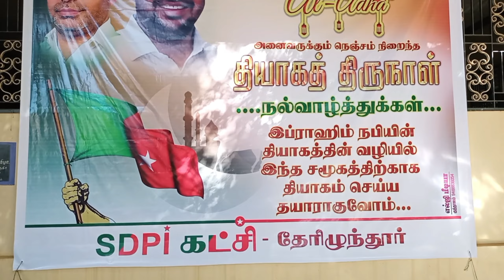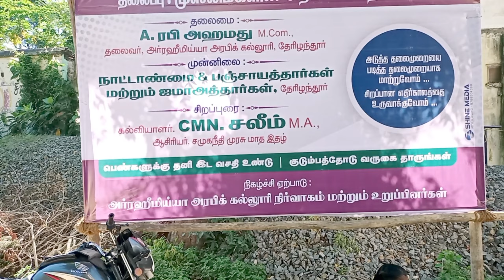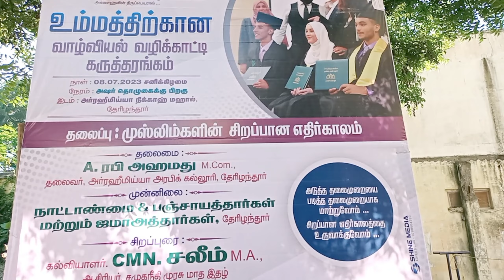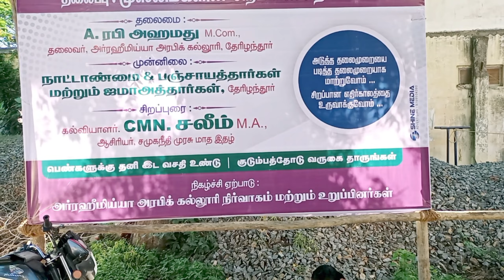ஹஜ்ஜு பெருநாள் தேரிழந்தூர் 2023 EDHUL AZHUHA HAJJU PERUNAAL THOZHUHAI IN THERIZHANDUR 2023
HAJJU PERUNAAL
THERIZHANDUR
2023